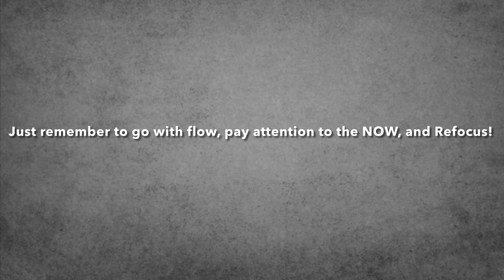Practicing Mindfulness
Hi Everyone, as a Crime Victim Advocate, I like to introduce people to self-care techniques that can help with coping or to assist them through their healing journey. In this short video, you’ll learn about mindfulness, being in the present moment, the benefits, and how to incorporate this highly helpful quality into your life to help you manage emotions. Mindfulness is a state of being that takes practice. Everyone should engage in mindfulness just to improve your mental and physical well-being.
Listen to my podcast, The Victim Assistant, Crime Victim Advocacy available on most outlets.
Photos: Pexels.com
Song: Gold, Rob Simonsen